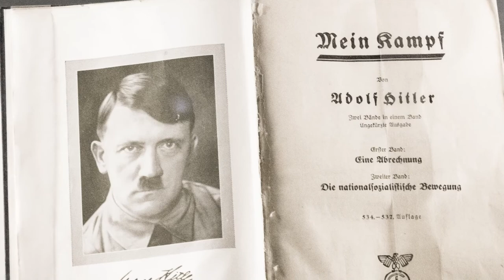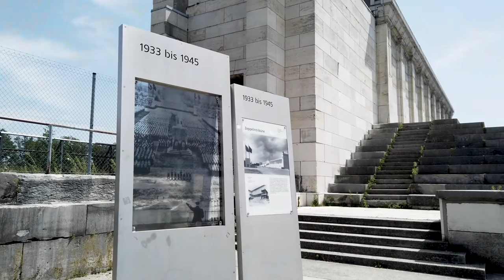Our Lakes & Lederhosen road trip - Part 2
The second half of our road trip from the German border to Augsburg, through some stunning roads in southern Bavaria.  Arriving in Augsburg we take the briefest of looks at the city (See the full link below)

We then travel to Regensburg, via the Dachau Concentration Camp Memorial, a truly touching place to visit.

We have a look at Regensburg before heading onto Nördlingen, but not before stopping at the Documentation Center Nazi Party Rally Grounds and exploring the museum, Congress Hall & Zeppelinfeld.  We then take a stopover at Dinkelsbühl before arriving at our next destination.

The trip to our final destination of Heppenheim is punctuated with a stop to Miltenberg to take in the charm of this historic town.

⏱️Timestamps⏱️
00:00 - The Intro to Lakes & Lederhosen road trip - Part 2
00:20 - Where will the road trip take us?
00:47 - Back on the road again - across the German border
02:09 - A brief look at Augsburg, Bavaria
03:01 - A visit to the Dachau Concentration Camp Memorial
04:50 - Arriving at Regensburg, Germany
05:27 - Visiting the Documentation Center Nazi Party Rally Grounds
08:20 - A stopover at Dinkelsbühl
09:03 - Our stay at Nördlingen
09:51 - A stopover at Miltenberg
12:25 - The final destination - Heppenheim